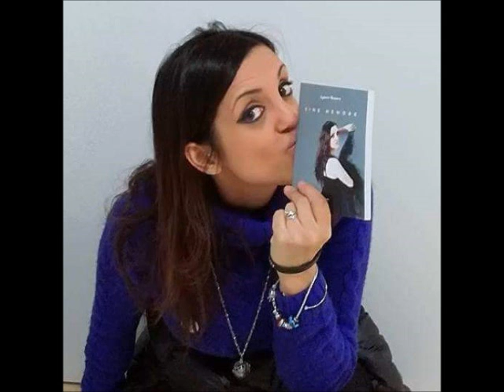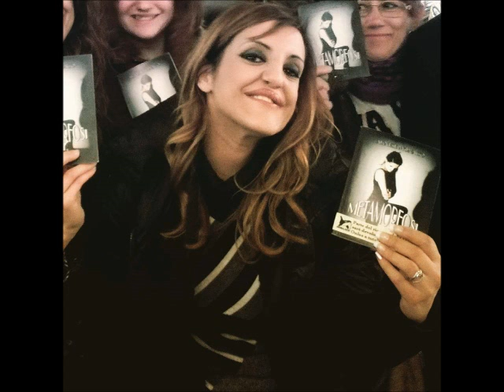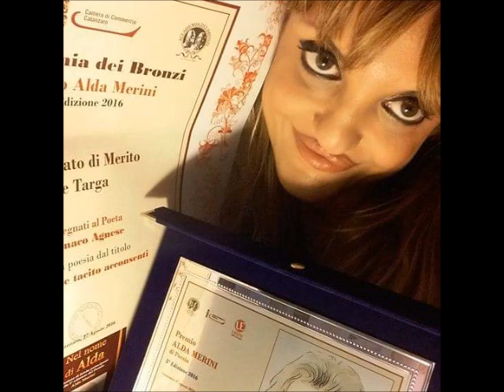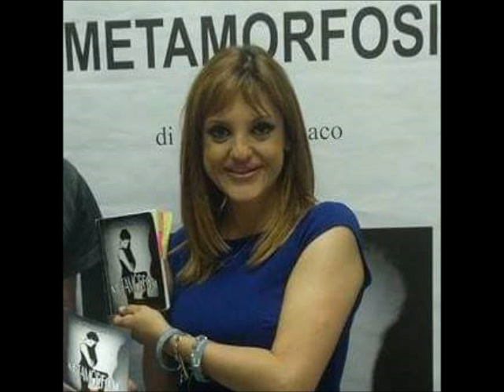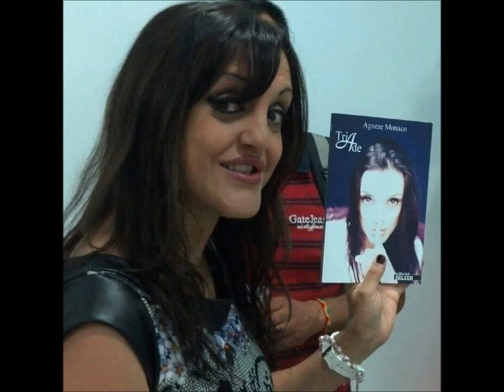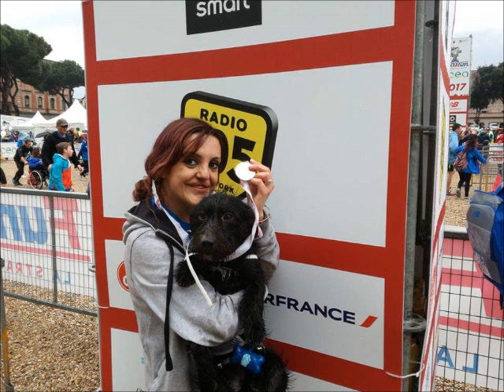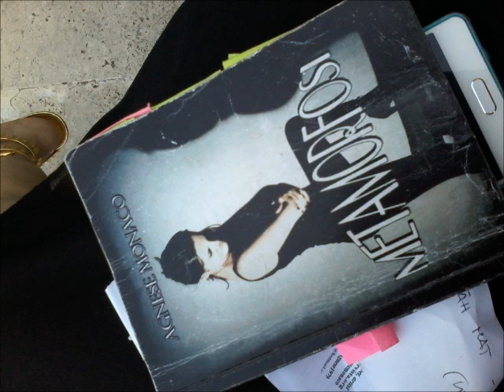Italia poesia y otras delicias de Agnese Monaco y Mariposa con Claudia Magliano 14 de julio Radio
Italia poesias y otras delicias  de Agnese Monaco y Mariposa del Rocio con Claudia Magliano del 14 de julio 2022 sobre Radio Poesìa de Colombia.